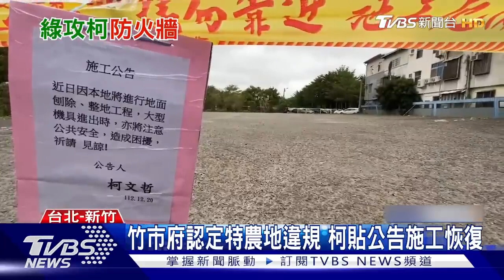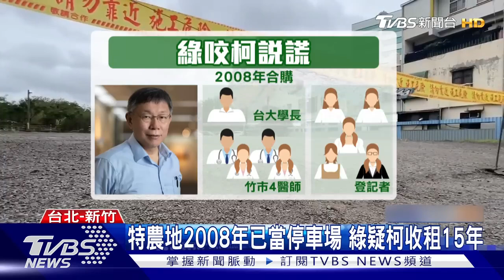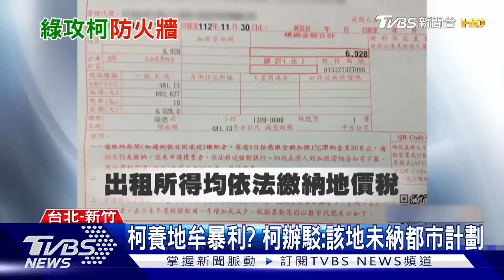首場公辦總統政見會 侯賴柯交鋒 賴清德捐萬里老家 將成「礦工生活紀念館」